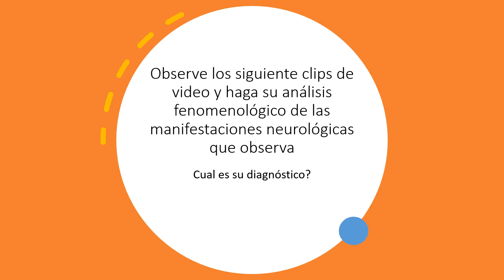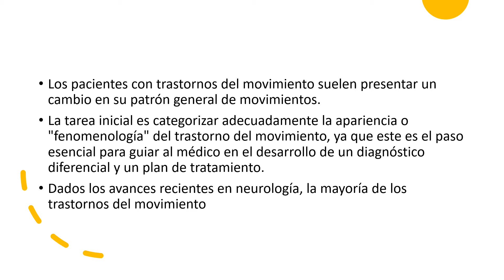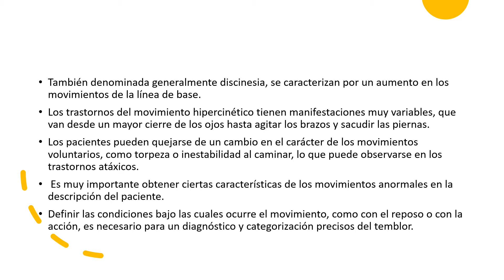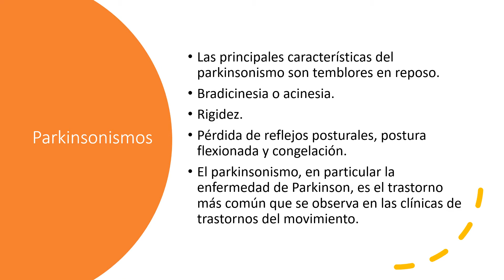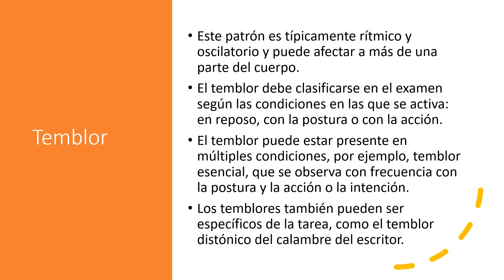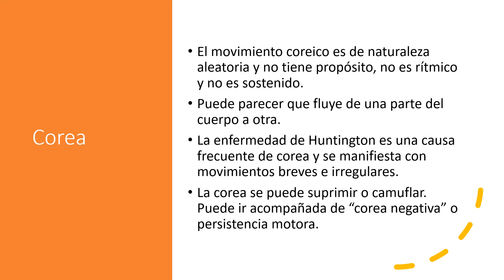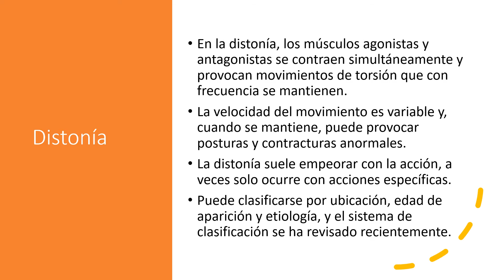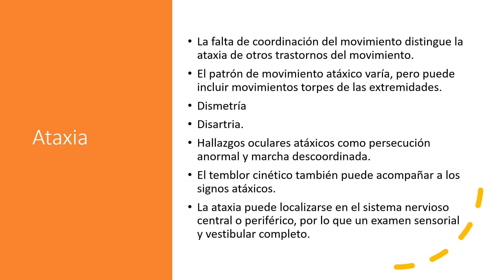Movimientos Anormales Fenomenologia